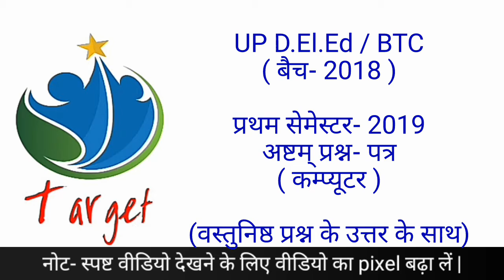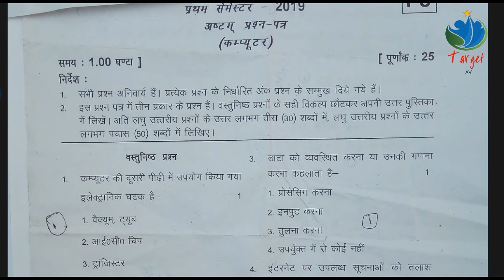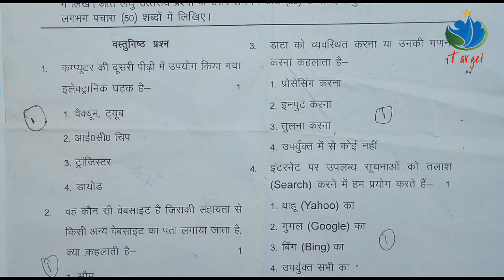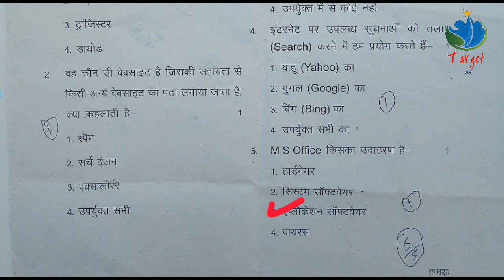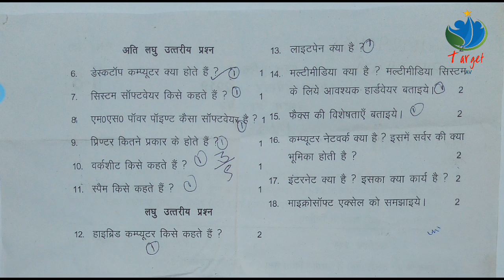UP D.El.Ed. | BTC | Batch-2018 | प्रथम सेमेस्टर-2019 | अष्टम् प्रश्न-पत्र | कम्प्यूटर